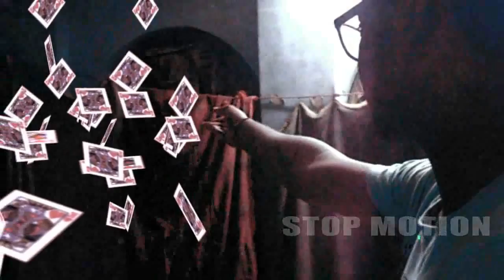stop motion vfx by Krishnendu Chowdhury